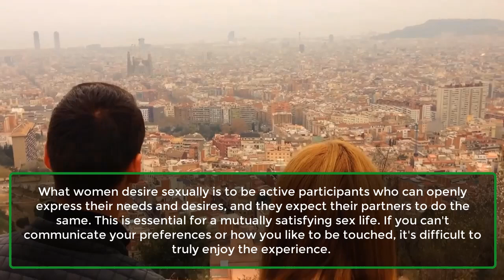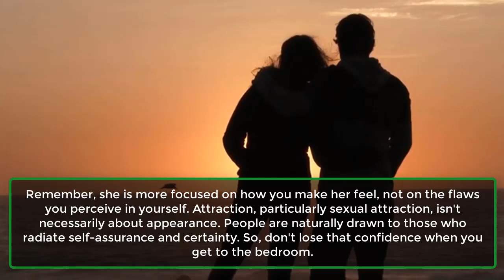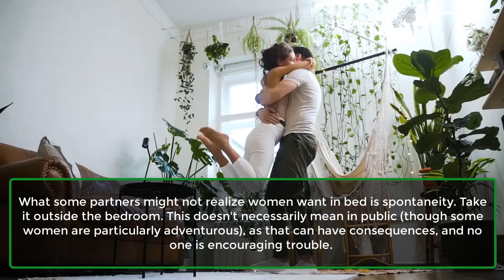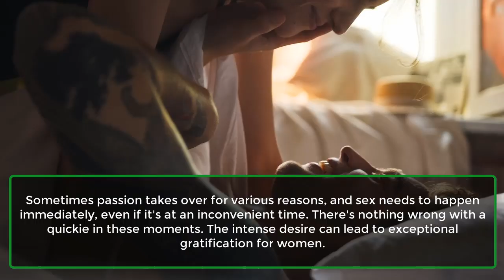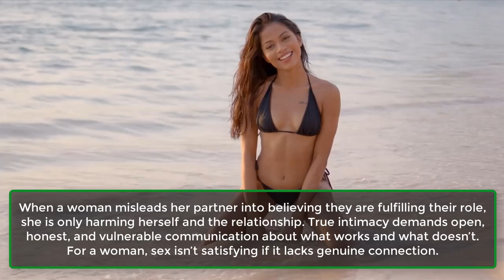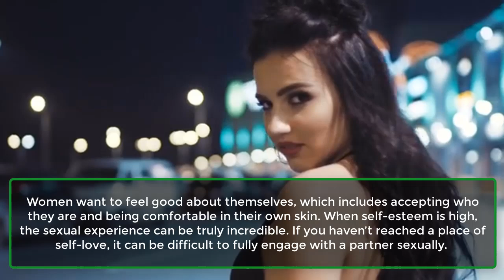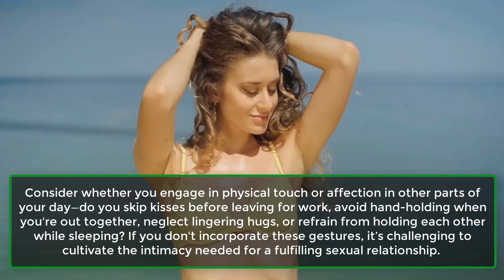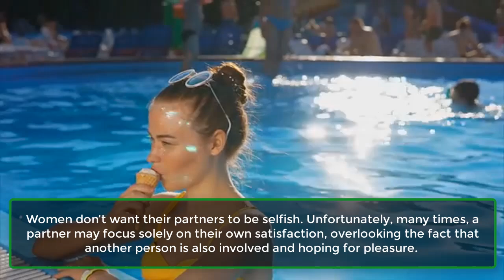Things What Women Want, You Should Know About, 21 Things Women Really Want In Bed | Awesome Facts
What women want sexually is to be active participants who can openly share their needs and desires, expecting the same from their partners. This openness is crucial for a mutually satisfying sex life. If you can’t communicate your preferences or how you like to be touched, it’s challenging to fully enjoy the experience.

At some point in a relationship, you should achieve a level of intimacy that allows for these conversations. Intimacy goes beyond just sex, and if you enjoy all facets of your relationship, discussing how you want to make love should come naturally. To help with this, let’s explore a few things women enjoy in bed.
1. Have Confidence In Yourself.
2. Joint Initiative.
3. What Women Want To Hear In Bed.
4. What Do Women Like About Sex?
5. Take It Out Of The Bedroom.
6. But Then Again . . . How About A Schedule?
7. Bring In Some Sex Toys.
8. Don’t Try To Track Your Sex Pattern.
9. Enjoy The Quickies.
10. Lingerie Is Not For That Quick Second.
11. Make Sure To Invest In Some Lube.
12. Women Don’t Want To Fake Anything.
13. They Can Show You What They Want.
14. Talk To Her During Sex.
15. Make Her Feel Good About Herself.
16. Make Her Feel Loved, Even Outside The Bedroom.
17. Courting Is Not A Lost Art.
18. Do Not Be Selfish.
19. Alcohol Is Not The World’s Greatest Aphrodisiac.
20. Don’t Fall Into A Rut.
21. Respect Boundaries And Communicate Openly.